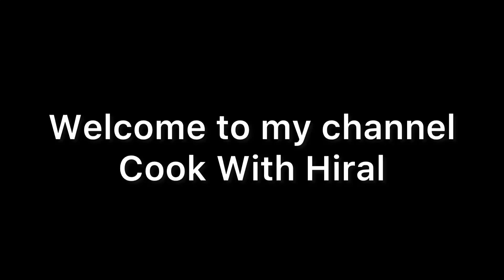Bhel Puri Recipe | puffed Rice Snack|Easy Snack | How to make bhel | By Cook With Hiral